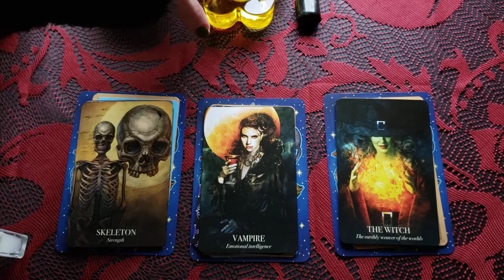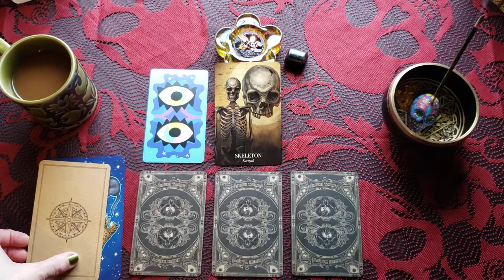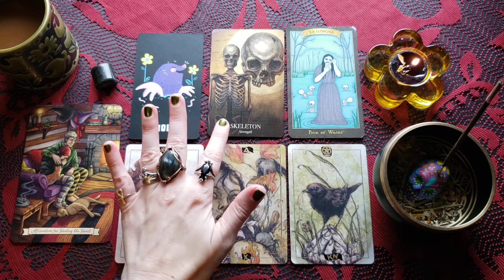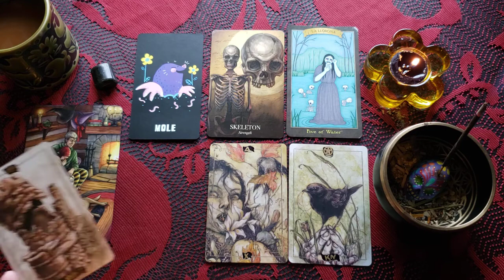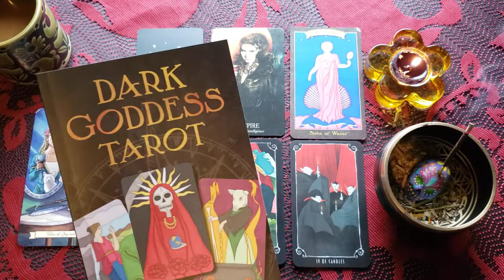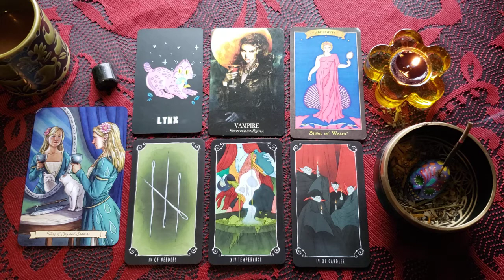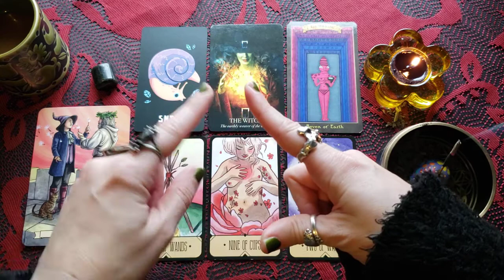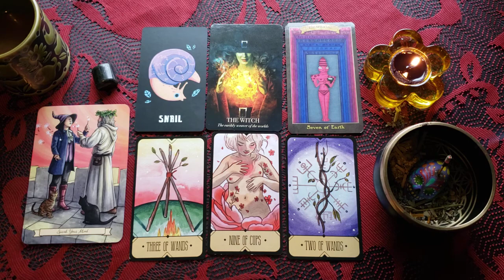Pick a Pile Tarot Reading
Buffy Podcast: What's This Bitch Talking About? On itunes, soundcloud, stitcher, etc.